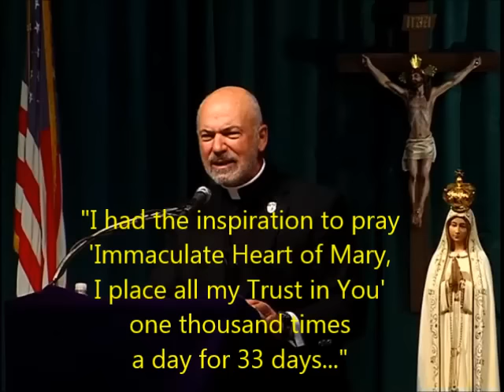"IMMACULATE HEART OF MARY, I PLACE ALL MY TRUST IN YOU" - 1000 times a day for 33 days..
"I had the inspiration to pray:
'Immaculate Heart of Mary, I place all my Trust in You'
one thousand times a day for 33 days ..and within one week (against all odds) I was in the Seminary!" ~ Father Corapi.

This simple but powerful prayer of intercession has been edited 1,000 times for those who want to pray this 'Easy Prayer for Hard Times'.
(Edited in 10 segments of 100 - approximately 1 hour long in total)